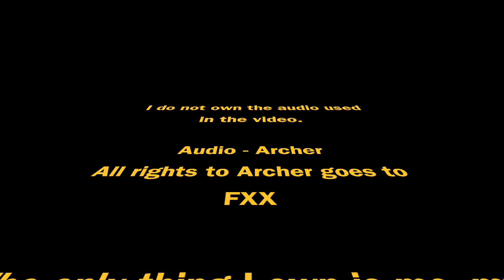A Mac Owner's Frustration (Dramatic Recreation)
What I am like in a nutshell when my Mac decides to be stupid and not do what I want it to do. The girl I'm smacking with the "dolphin" (it's not really a dolphin shhhhhhh there isn't dolphins on Walfas) is a humanized personification of my MacBook Air that I named Ringo. Get it because ringo means apple? (I'm funny I swear)

Basically the tl;dr, making this animation was a fun way to vent my mac frustrations.